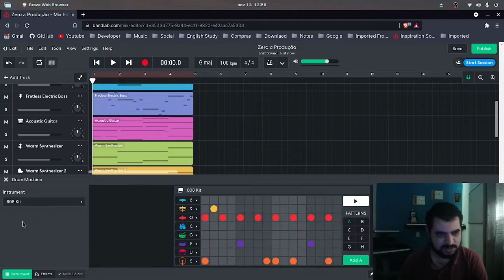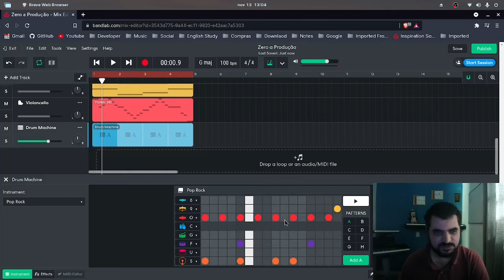Drum Machine Criando no BandLab (Somente versão web)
Fala turma! Estamos com mais um video de nossa serie, hoje vamos criar nossa bateria no BandLab Verão Web. Super Simples esse tutorial.

Conheça nossos projetos e faça parte você também:

O Showbiz é um projeto voltado para todos os músicos que orgulhosamente está apaixonado por música.